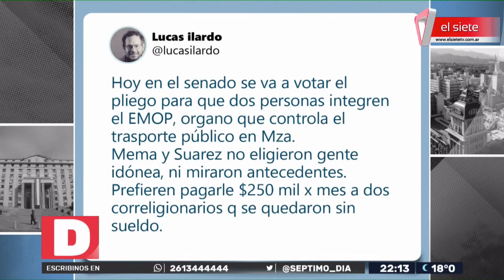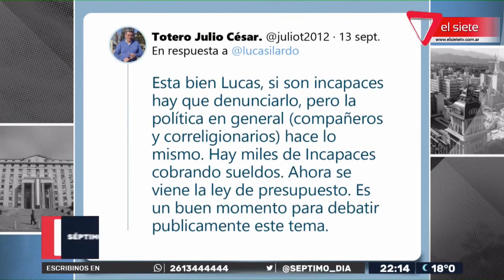EDITORIAL 7D | La primera piedra